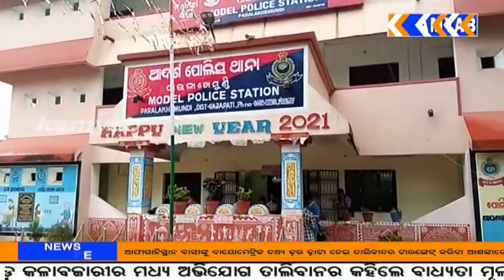kamyab tv#ଗଜପତିପାରଳାଖେମୁଣ୍ଡି ଥାନା ପରିସରରେ ଜେରା କରିଛି କ୍ରାଇମବ୍ରାଞ୍ଚ.